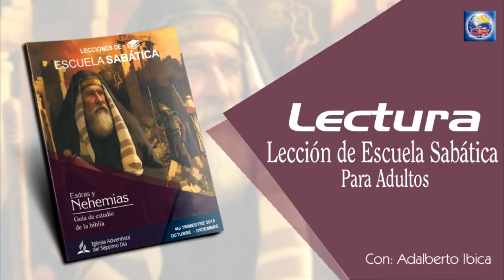Escuela Sabática - Lectura 07 de Octubre del 2019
LA ORACIÓN DE NEHEMÍAS

Lee la oración de Nehemías que se encuentra en Nehemías 1:5 al 11. ¿Cuáles son los diferentes componentes de la oración? ¿Por qué en la oración él mismo se incluye entre los culpables?
1. Dios, eres grande y misericordioso (Neh. 1:5).
2. Escúchame (Neh. 1:6).
3
. Confesión de pecados (Neh. 1:6, 7).
4. Recuerda tus promesas (Neh. 1:8, 9).
3
. Nos has redimido (Neh. 1:10).
2. Escúchame (Neh. 1:11).
1. Dios conceda prosperidad y misericordia (Neh. 1:11).
La oración de Nehemías es una bella composición que narra la grandeza de Dios, la pecaminosidad del pueblo, y concluye con un clamor de ayuda. La oración se asemeja a la oración de Daniel en Daniel 9, y es posible que Nehemías estuviese familiarizado con esa oración. Cabe destacar que Nehemías no comienza con un grito de ayuda, sino que primero declara la verdad acerca de quién es Dios, grande y temible. También recalca que Dios cumple con su pacto y tiene misericordia de los que lo aman, como si le recordara a Dios que siempre ha sido fiel y que ahora no puede ser de otra manera.
La oración tiene una estructura especial (representada arriba) que se centra en el versículo 8, donde Nehemías articula las promesas de Dios. Nehemías dice: “¡Recuerda!” En otras palabras: Recuerda, Dios, que prometiste que nos dispersarás cuando seamos infieles, pero que también prometiste traernos de vuelta y restaurar todo. Dado que lo primero ya ocurrió, ahora es el momento de cumplir con el resto, porque estamos volviendo a ti. Nehemías no temió reclamar las promesas de Dios y recordárselas. Por supuesto, no es que Dios no conozca ni recuerde sus promesas. Dios se complace en nuestra disposición a reclamar sus promesas. Él quiere que creamos en ellas y que se las expresemos en voz alta. Al verbalizar lo que Dios nos prometió, nos fortalecemos en nuestra determinación de confiar en esas promesas, especialmente en momentos en que todo parece desalentador.
¿Cuáles son algunas de las promesas de Dios que puedes reclamar ahora mismo? ¿Por qué es importante no renunciar nunca a reclamar esas promesas? (Al fin y al cabo, si nos rendimos, ¿qué nos queda?)